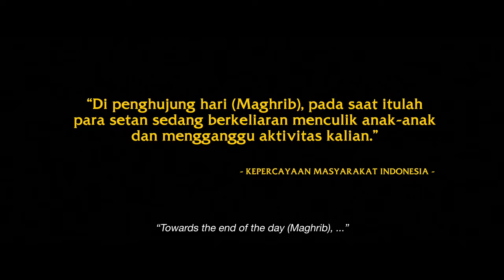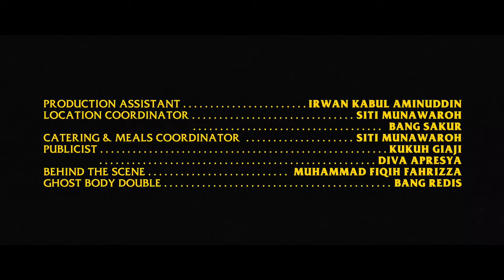Sandekala - Short Movie List